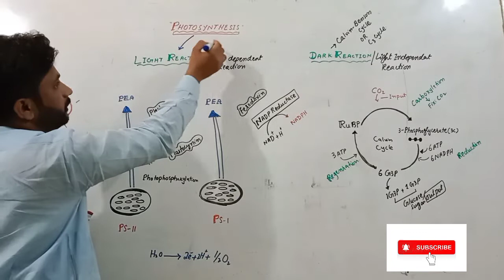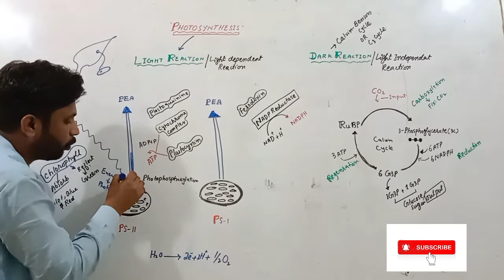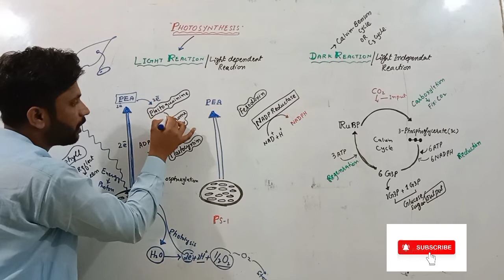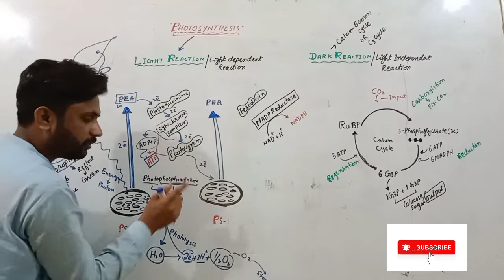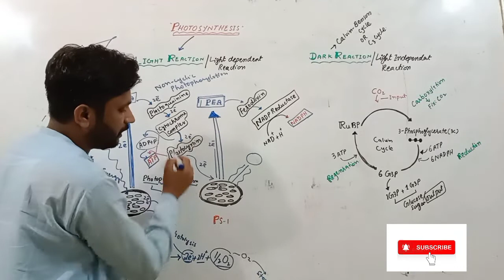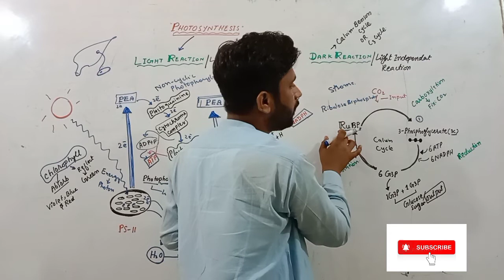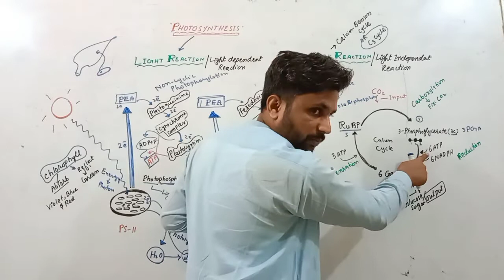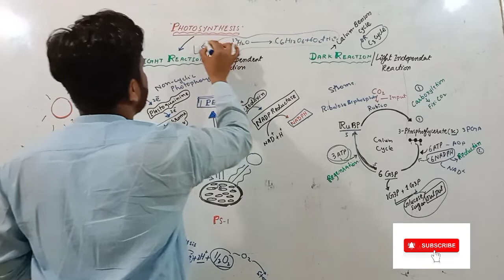Mechanism of Photosynthesis light & dark reaction complete lec 03 for class 9 biology in Urdu/Hindi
Biology new book class 9th mcq's
Biology New book class 10th mcq's
Biology New book solved exercise class 9th
Biology New book solved exercise class 10th
Biology New book Sindh text book solved exercise class 9th
Biology New book Sindh text book solved exercise class 10th
Biology class 10 chapter solved exercise
Biology class 9th solved exercise

Introduction to biology class 9th Sindh text book
Solving a Biological method class 9th Sindh text book